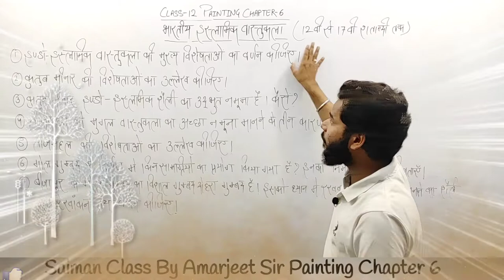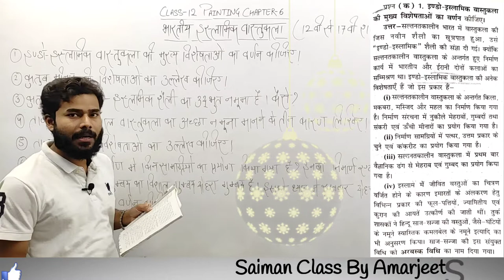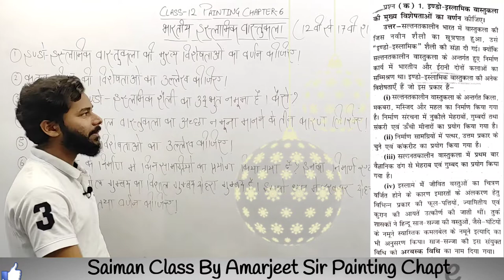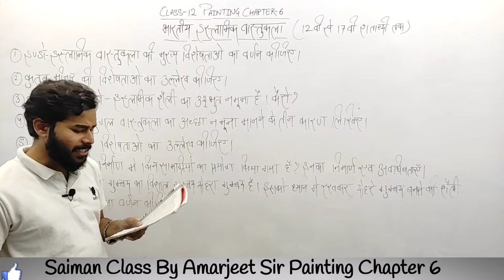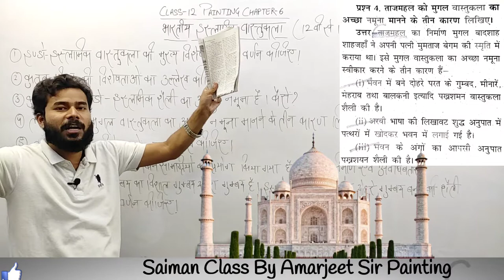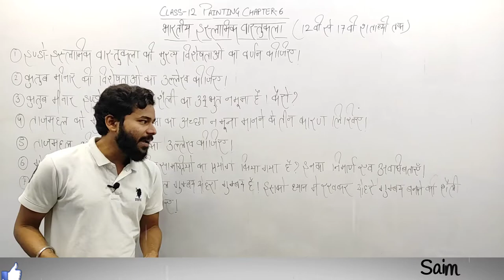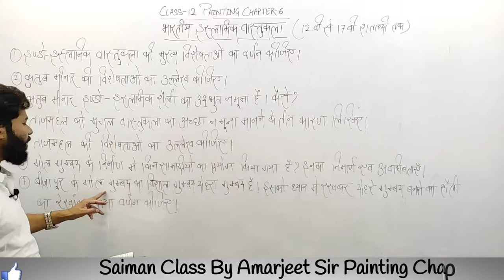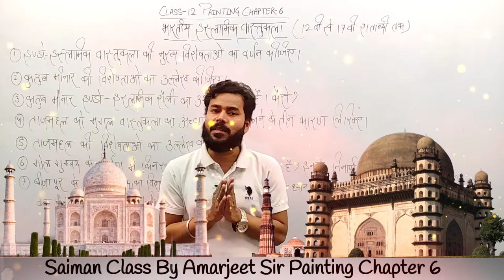Nios Class 12th Painting Chapter 6 (भारतीय इस्लामिक वास्तुकला)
भारतीय इस्लामिक वास्तुकला
Questions and Answers with solution
saiman Class By Amarjeet Sir ye video CBSE NIOS or sbhi baccho k liye bohott helpful h to jrur is video ko pura dekhe ok SAIMAN CLASS ko bhi subscribe kre
saiman Class By Amarjeet Sir ye video m btaya gya h,exam k sbhi solutions on Telegram

Saimanvlogbyamarjeetsingh